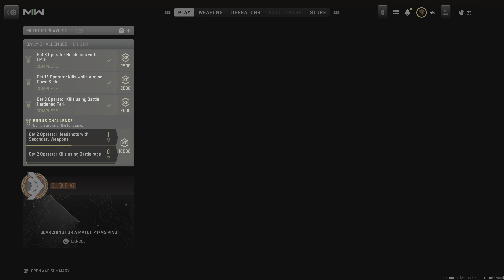It got real toxic in this lobby| .50GS GOLD CAMO Grind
Call of Duty: Modern Warfare II is a 2022 first-person shooter game developed by Infinity Ward and published by Activision. It is a sequel to the 2019 reboot, and serves as the nineteenth installment in the overall Call of Duty series.[2] It was released on October 28, 2022, for PlayStation 4 and PlayStation 5, Windows, and Xbox One and Xbox Series X/S.[3]